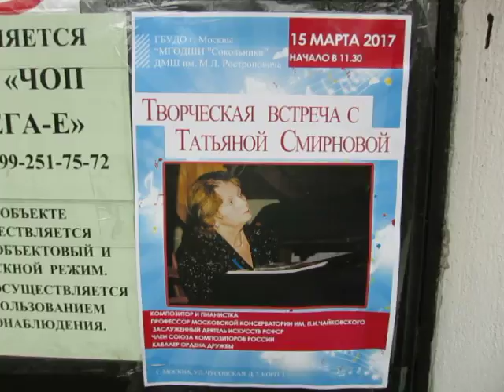1.Татьяна Смирнова "Дивертисмент"для гобоя,альта и ф-но в 3-х ч. (2 часть)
На творческом вечере  композитора Татьяны Смирновой в музыкальной школе им. М. Л. Ростроповича 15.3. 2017 г.
Альвина  Веселко (гобой), Елена Третьякова (альт), Ольга Зайцева (ф -но)